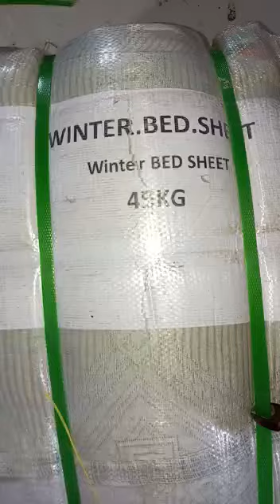Winter bedsheetگرم بیٹ شیٹ (45kg) bandle Rate : 8000 Rabta 03456073705